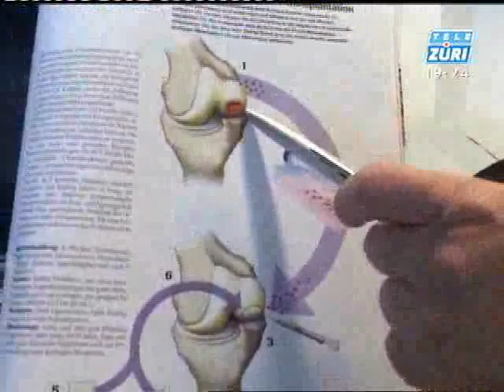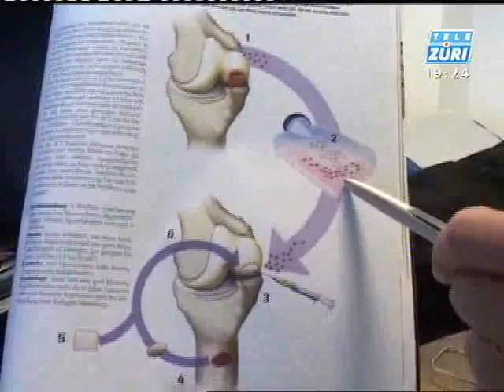Dana Gablinger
and watch Dana Gablinger's full news report from January 31, 2008